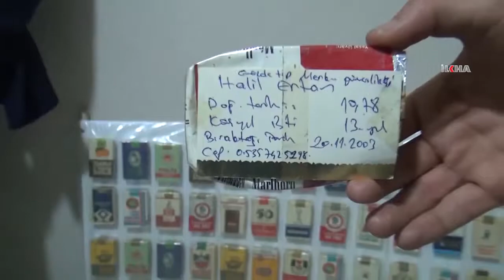TSSD Adıyaman Şube Başkanı Sn. M.Emin Yağımlı'nın Sigara Karşıtı Açıklaması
Türkiye Sigarayla Savaş Derneği Adıyaman Şube Başkanı Sn. Mehmet Emin Yağımlı'nın Sigara Karşıtı sözleri..